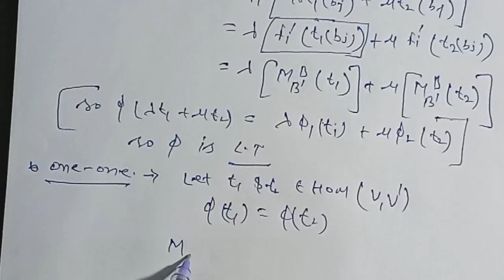MSC math's/ privous year / studies in algebra /unit 4th/class 7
msc maths privous year and final year classes
 IN THIS WE DISCUSS
PRIVOUS YEAR PAPER ALGEBRA UNIT 4TH
 PDF link :-
msc maths final  AND  privous year shekhawati universtiy sikar ke liye class hoti hai

play list me jake ke dekh sakte hai

studies in algebra{ PRIVOUS YEAER }

class 8th :-
class 9th ;-
class10th :-
9th :-
10th :-